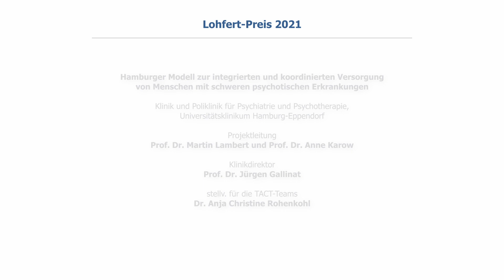Lohfert Preis 2021 - Grußwort von Prof. Dr. Claudia Schmidtke, MdB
„Das in diesem Jahr prämierte Projekt, das sog. Hamburger Modell des Universitätsklinikums Hamburg-Eppendorf – ein sektorenübergreifend koordiniertes und integriertes Versorgungsmodell zur Behandlung von Menschen mit psychotischen Erkrankungen ist ein gelungenes Beispiel für eine patientenorientierte Versorgung und den Erfolg des Lohfert-Preises,“ sagt Prof. Dr. Claudia Schmidtke, MdB, Beauftragte der Bundesregierung für die Belange der Patientinnen und Patienten. Sie gratuliert dem Preisträgerprojekt "Das Hamburger Modell zur integrierten und koordinierten Versorgung von Menschen mit schweren psychotischen Erkrankungen" vom Universitätsklinikum Hamburg-Eppendorf zum Lohfert-Preis 2021.